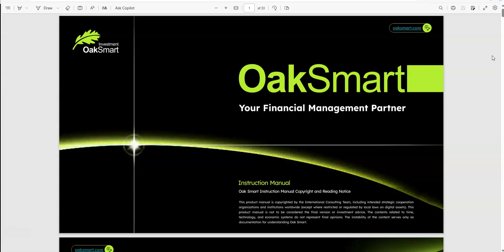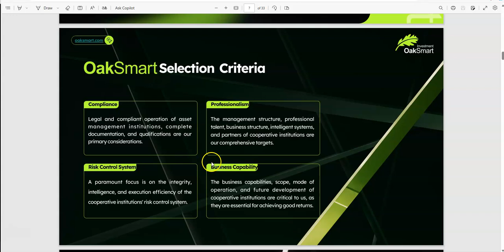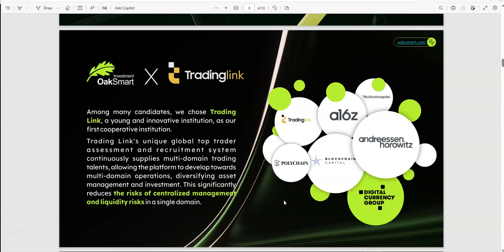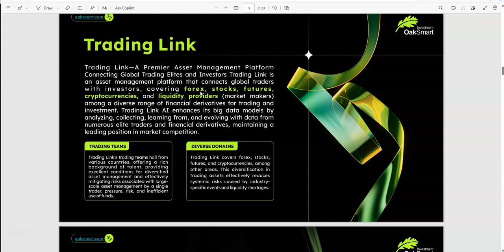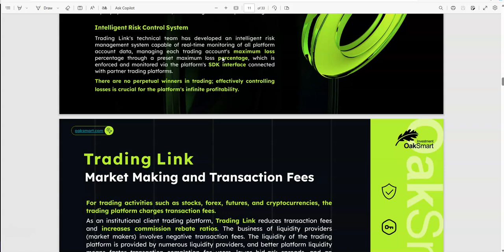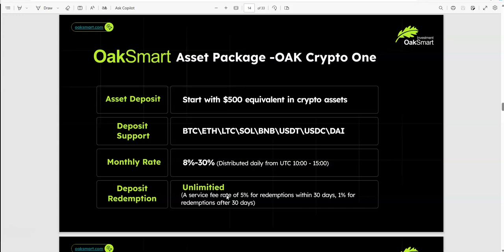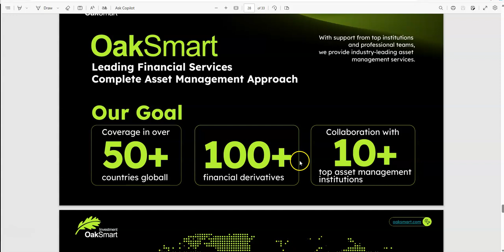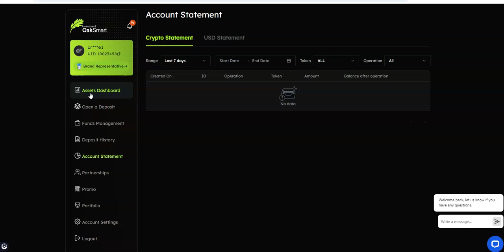OakSmart - Legacy Platform - Everything you need to get Started Today is Right Here - See to Believe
Episode 6295

Win-Win Global
backoffice.win-win.global/registration?ref=230149

Mid-level Platforms

Others